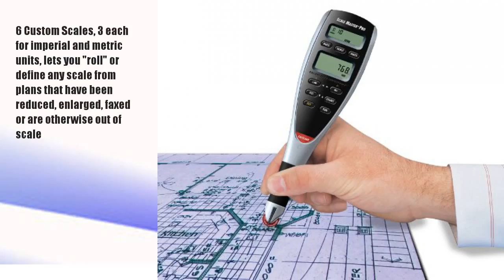Calculated Industries Scale Master Pro Digital Plan